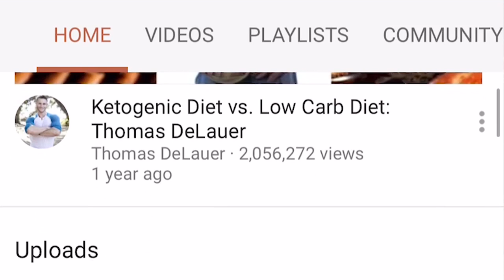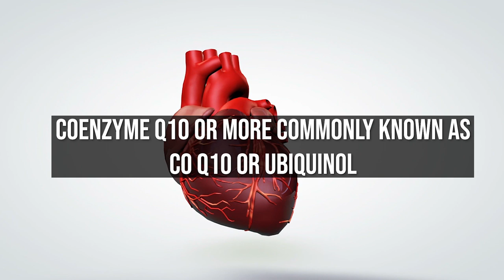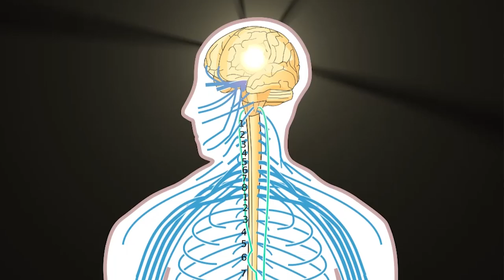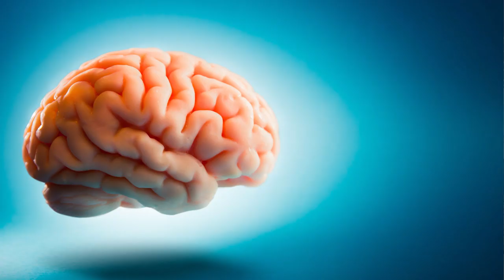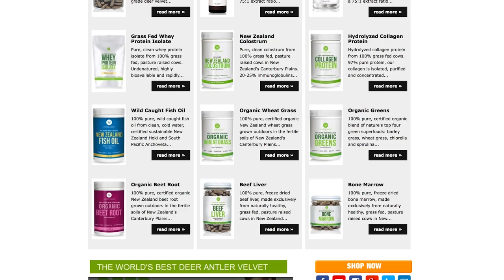Keto Meats | Are Organ Meats Really Healthy? | Organ Meat Benefits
Keto Meats | Are Organ Meats Really Healthy? | Organ Meat Benefits | Keto Diet Meat- Thomas DeLauer-
Organ meats contain varying amounts of carbs depending on the type, but they are generally quite minimal:

Kidneys, and hearts, for example, generally contain less than 0.5 g net carbs per 100 g, so they’re very keto-friendly

Liver contains the highest amount of carbs, as it stores glycogen, and should be consumed in moderation when doing keto - a hundred grams of beef liver contain 3.9 g of carbs, so a serving of 200 g would come at almost 8 g net carbs

Tongue falls in the same category - beef tongue contains 3.7 g net carbs per 100 g - so not excessive, but do need to keep track
Benefits

Heart: CoQ10
Kidney: B2 & B12
Liver: Vitamin A & Choline

Heart:

A 100g serving of beef heart contains 112 calories, 17.7 g protein, 3.9 g fat and 0.1 g net carbs

Heart is the best food source of CoQ10, with pork heart and beef heart topping the list at approximately 127 mcg/g and 113 mcg/g, respectively

By comparison, sardines supply only about 64 mcg/g, beef liver contains 39 mcg, beef muscle meat contains 31 mcg, and pork muscle meat has anywhere from 24 to 41 mcg

CoQ10, also known as coenzyme Q10, or ubiquinone, a coenzyme that works as a powerful antioxidant and plays a fundamental role in the energy process within the body - helps generate energy in your cells (it’s stored in the mitochondria of your cells)

**heart also contains more collagen than muscle meat**

Kidney:

B2 & 12 (and while it’s low in the fat, the fat does come in the form of omega 3’s)
Beef kidneys provide about 1,300% of the RDI per 3.5-ounce (100-gram) serving of B12 - also provide more than 100% of the RDI for vitamin B2

A 100 g serving of beef kidneys contains 103 calories, 17.4 g protein, 3.1 g fat (omega 3), and 0.3 g net carbs

B2:

Kidneys are an excellent source of riboflavin (B2) – a water-soluble vitamin (that is readily flushed out of your system, which is why you need to consume it daily), important for properly metabolizing carbs, proteins and fats for the energy needs of your body

Vitamin B2 helps break down proteins, fats, and carbohydrates - it plays a vital role in maintaining the body's energy supply as it helps convert carbohydrates into adenosine triphosphate (ATP)

Liver:

Liver is an important source of retinol, which is preformed vitamin A - three ounces of beef liver contains 26,973 IU of vitamin A, while pork liver and chicken liver contain 15,306 IU and 11,335 IU, respectively

Preformed vitamin A doesn’t need to be converted to become active - it’s been ‘preformed’

Concerns:

Liver contains a very high amount of vitamin A, which is fat-soluble and excessive amounts of it cannot be easily flushed from your body - why liver should be consumed in moderate quantities

Some people believe that consuming organs should be avoided, as they filter and process toxins

While some organs do have a filtering function (the liver and the kidneys, for example) they do not actually store the toxins - as far as toxins are concerned, they’re as safe as regular meat

Brains should be consumed with caution, though, as they could transmit prion diseases - the risk is small, but unfortunately it still exists

References:
1) Coenzyme Q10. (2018, July 8).

2) Coenzyme Q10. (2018, July 18).

3) Garrido-Maraver J , et al. (n.d.). Coenzyme q10 therapy. - PubMed - NCBI.

4) Gül I , et al. (n.d.). Oxidative stress and antioxidant defense in plasma after repeated bouts of supramaximal exercise: the effect of coenzyme Q10. - PubMed - NCBI.

5) Glover EI , et al. (n.d.). A randomized trial of coenzyme Q10 in mitochondrial disorders. - PubMed - NCBI.

6) Choline. (2018, January 1).

7) The Role of Acetylcholine in Learning and Memory. (n.d.). Retrieved